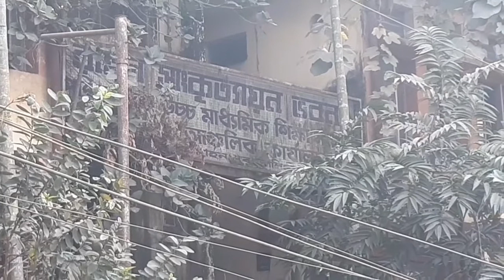West Bengal Council of Higher Secondary Education(WBCHSE), Geographical location & Address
Address Geographical location#WBCHSE#